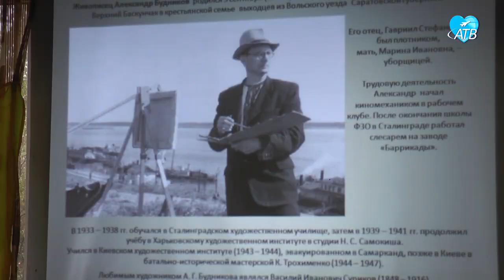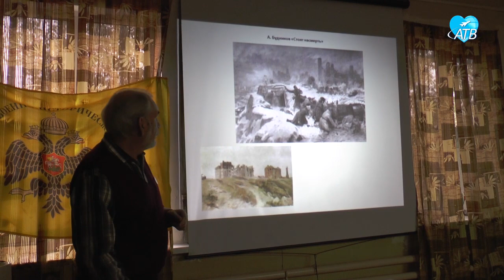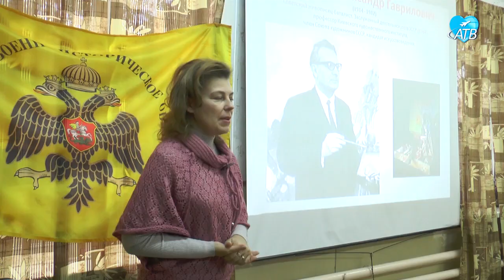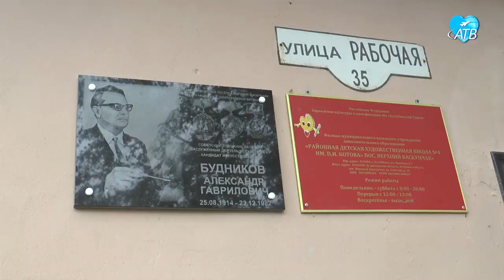Открытие мемориальной доски Александру Будникову (14.11.2022)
На днях в поселке Верхний Баскунчак состоялось значимое событие для художников Ахтубинского района. На здании филиала РДХШ №4 им. П. Котова была установлена мемориальная доска советскому художнику-баталисту, члену Союза художников СССР, земляку - Александру Будникову.